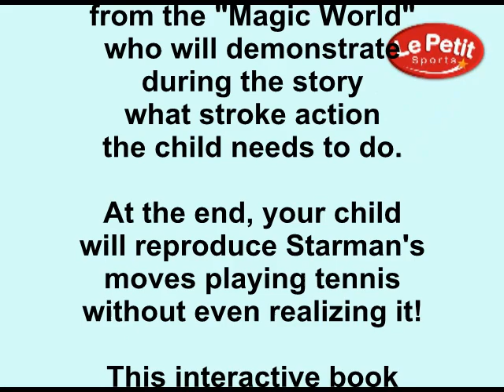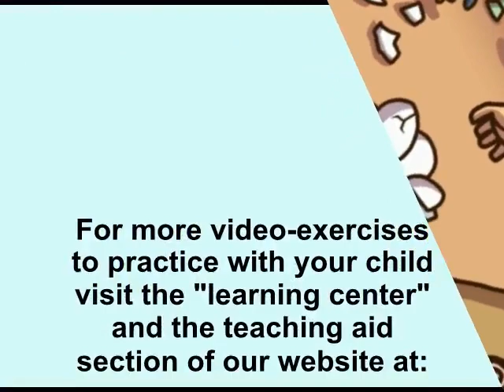Emma at the Photo Studio - Book 5 - Serve & Dynamic Forehand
My First Tennis Lessons - The Extraordinary Voyages Series - For Ages 3-5 - Series of 9 Books

Each mission of this book requires learning a tennis stroke.
In this book, Emma will lead children to different cities across the world to help some animals. While traveling, the children will be required to perform 4 tennis missions.

To ensure your child's success in performing the missions, use the companion age-adapted Le Petit Tennis racquet and inflatable ball.